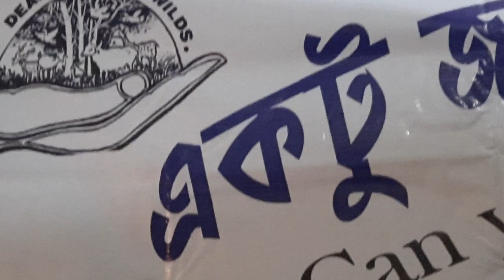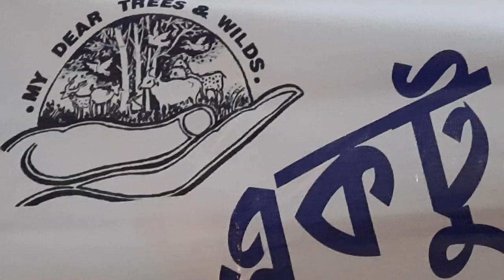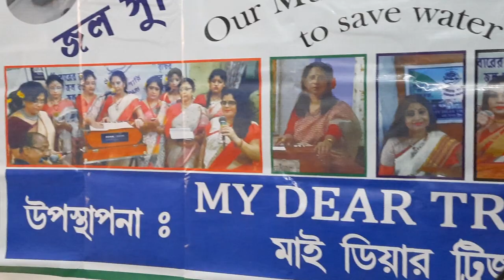Water Conservation Song in Hindi by Sangita Dhar Biswas Kolkata of My Dear Trees & wilds.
Water Conservation Song in Hindi by Sangita Dhar Biswas of My Dear trees& Wilds.